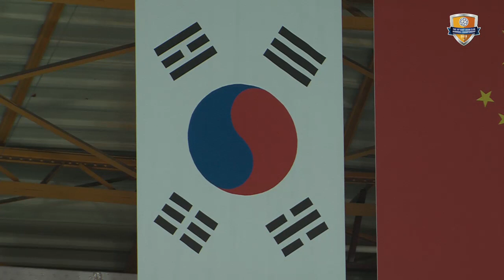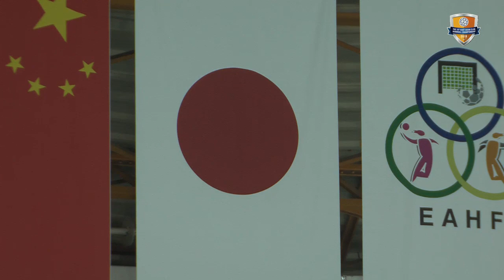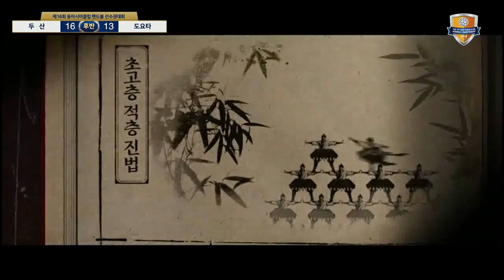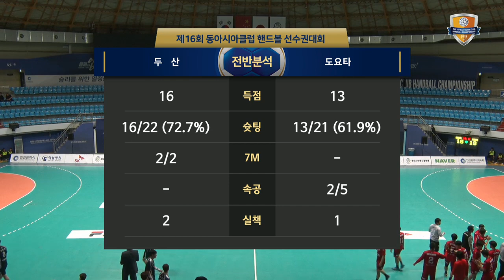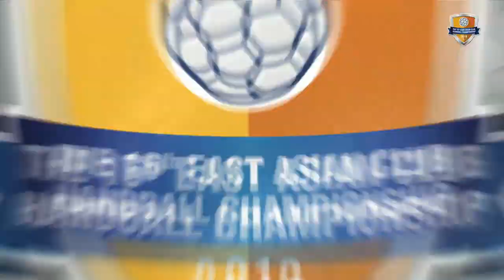도요타 vs 두산_190428_제16회 동아시아클럽 핸드볼선수권대회